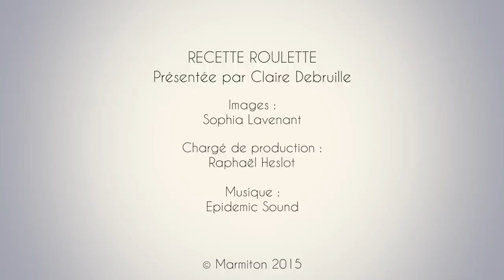Trifle aux framboises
C'est frais, c'est beau et ca donne envie : un bon trifle et ça repart :)